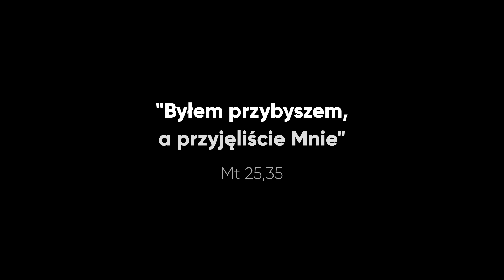Fundacja Ocalenie – Granica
Rzadko kiedy granica między dobrem a złem jest tak wyraźna. Stań po stronie Uchodźców na stronie Fundacji Ocalenie. Stań razem z nami, SHOOTME, Fundacją i przypomnijmy wspólnie całemu światu, że bezpieczna granica to taka, na której nikt nie ginie.